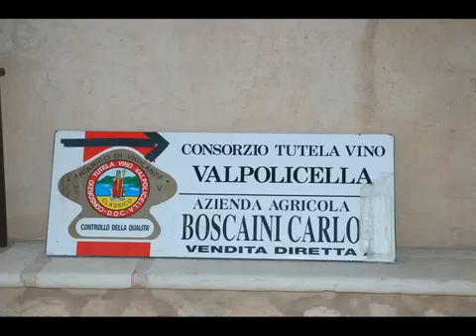This is the boscaini carlo winery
we present our area. Our vineyards